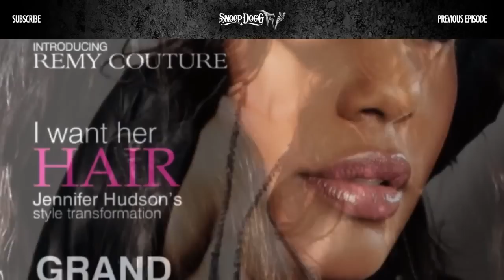When Snoop Met Tabby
International Model Tabby Brown stops by GGN.